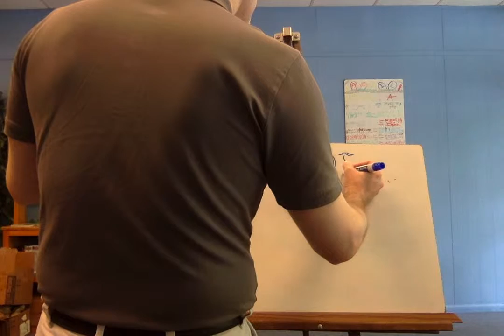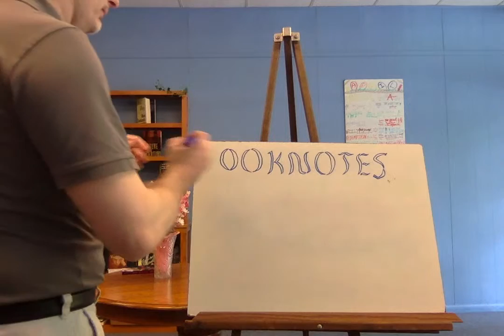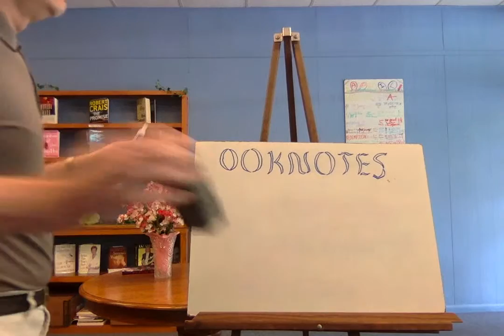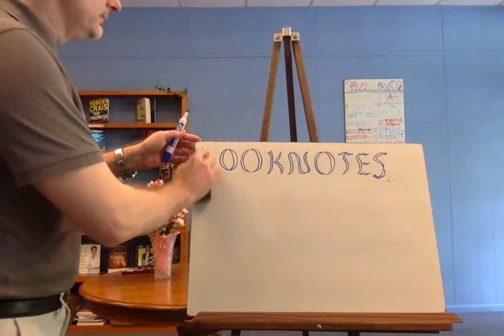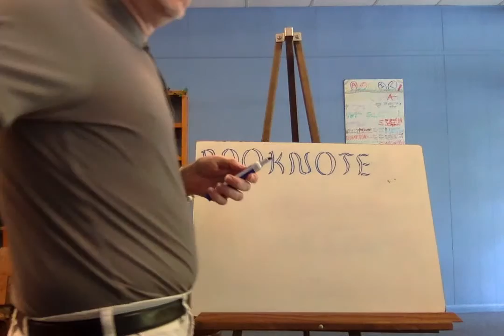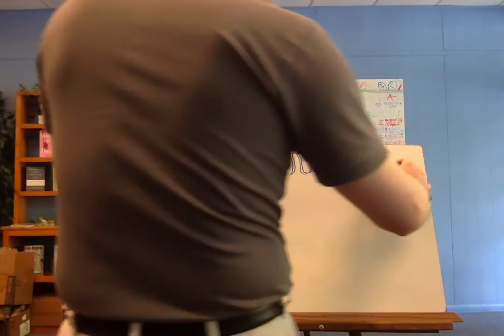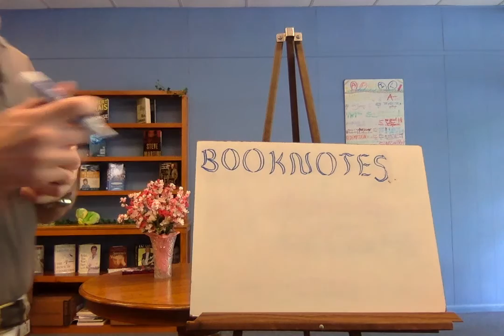Movie on 4 24 19 at 9 57 AM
A video of me creating a logo of my store Booknotes using dry erase markers.  Seventeenth in a series.  This time around the theme is stencil calligraphy.  It is based on how the logo is painted upon the store's door.